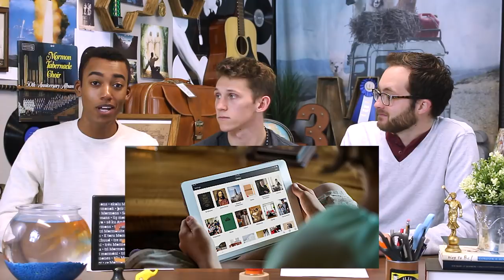The Volcano! | LDS Church History Chapter 1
The Church of Jesus Christ of Latter-day Saints (yes, the Mormon Church) has come out with a series of books that illustrate the history of the LDS Church. But guess what? They are 0% boring like you might think a history book would be. The books will be released in 14 languages and will be accessible online at LDS.org as well as on the Gospel Library app. The books haven't yet been released so in the meantime, we will be releasing our take on each chapter that is released each month.